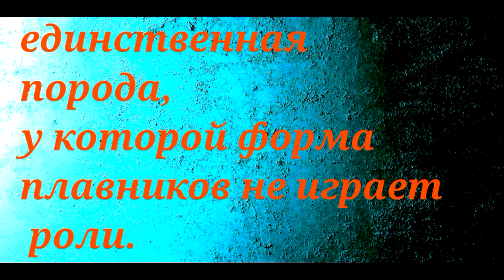Петушки. Разновидности в слайдах .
webmoney
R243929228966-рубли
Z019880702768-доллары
Номер карты СБЕРБАНК
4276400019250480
Аквариумные рыбки. Петушки. Виды.
Кратко но ярко.Сочно и вкусно.